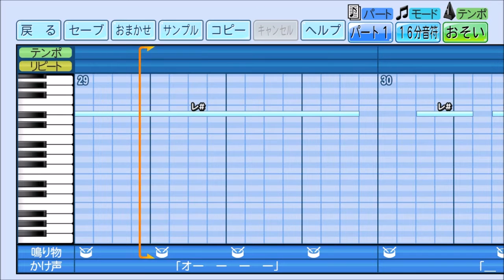パワプロでTUBE『真夏のカイト』を応援歌にしてみた。